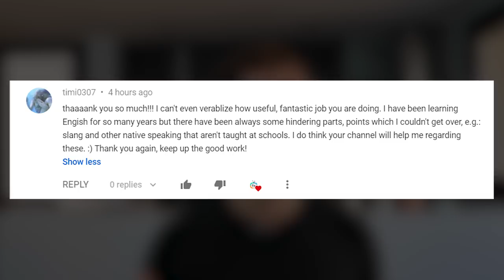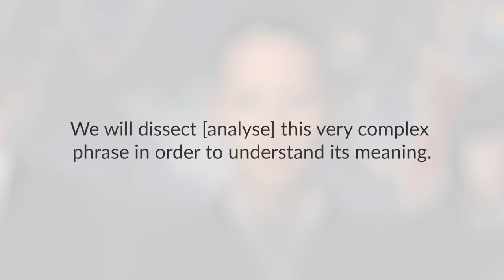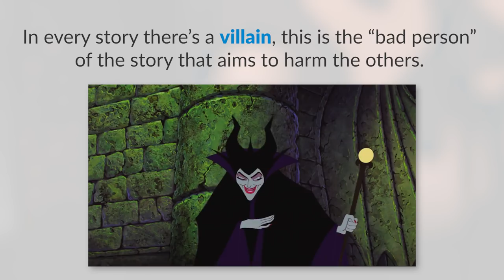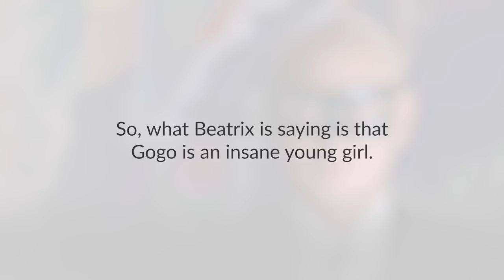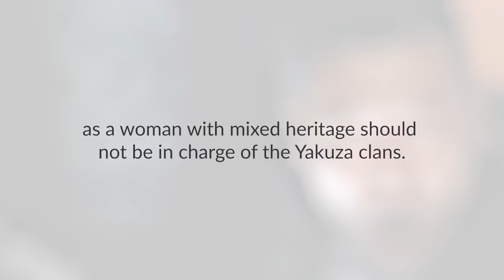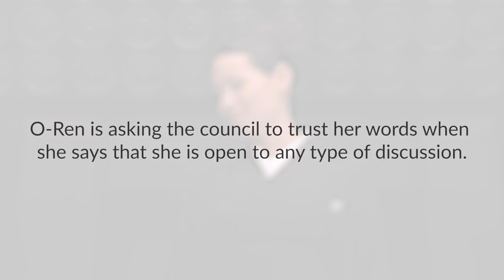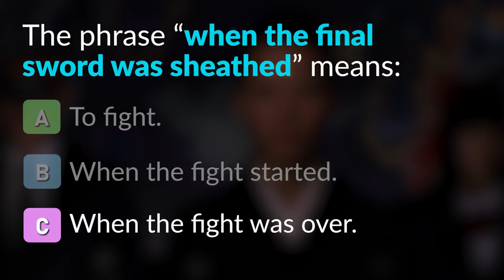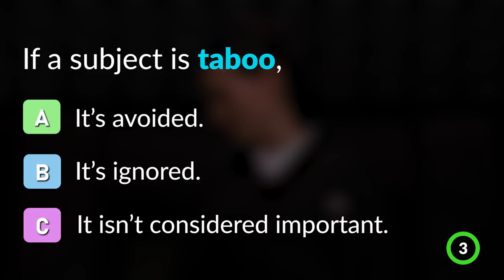Learn English With Movies | Kill Bill [Advanced Lesson]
In this Learn English with Movies lesson you will learn over 50 advanced English vocabulary terms with Quentin Tarantino's classic: Kill Bill. These scene features Uma Thurman and Lucy Liu and will be helpful for intermediate and advanced English learners.

Want To Understand Natives At ANY Speed? Try Our FREE 3-Part Masterclass